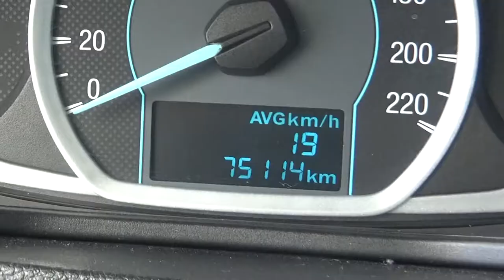Ford / Figo / 2016 - GA102015